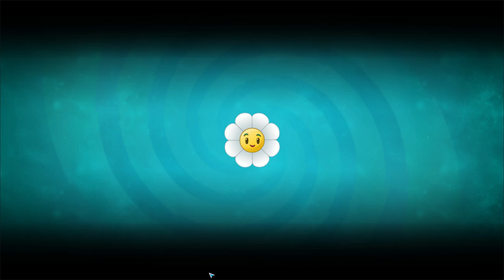Plants vs. Zombies 2 #6 ПРОДОЛЖАЮ ВОЙНУ С ПИРАТАМИ 😆